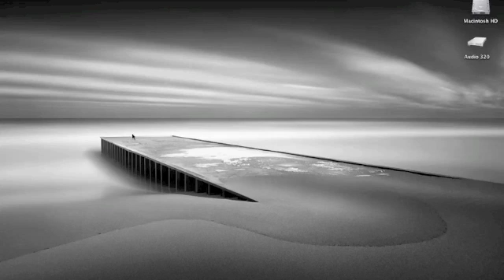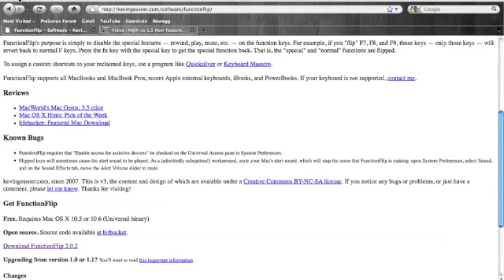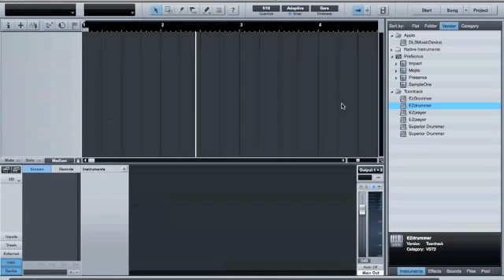StudioOne - Using FunctionFlip to customize your function keys on Mac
Using FunctionFlip for Mac, usage with PreSonus Studio One